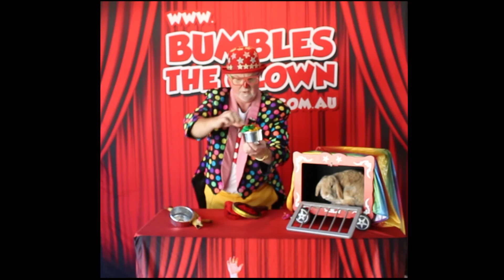Business SA Member Profile - Abracadabra Entertainment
Andrew Ormandy talks about the benefits of being a Business SA sole trading member and credits the monthly Chamber networking events as key to building and maintaining business relationships.